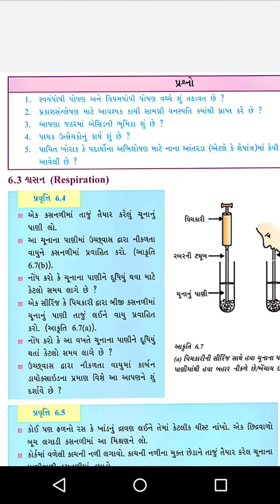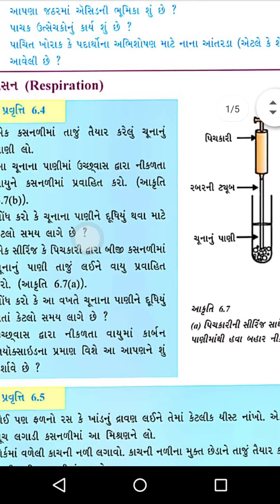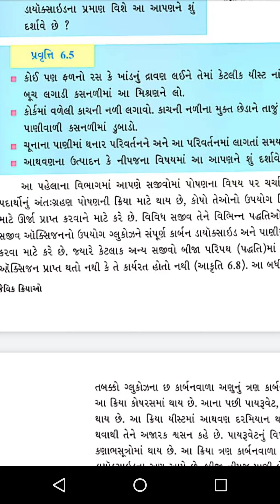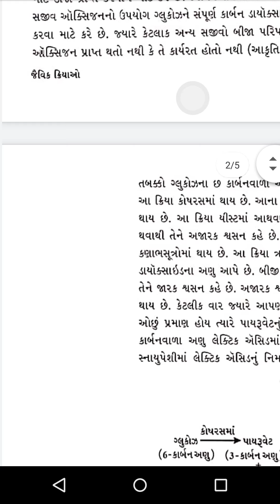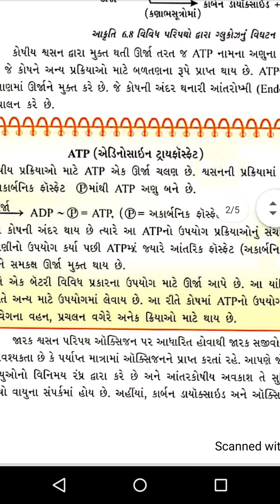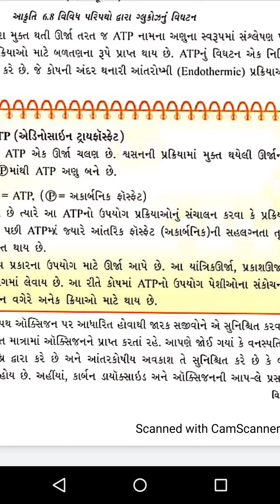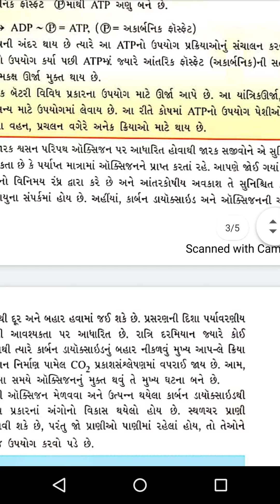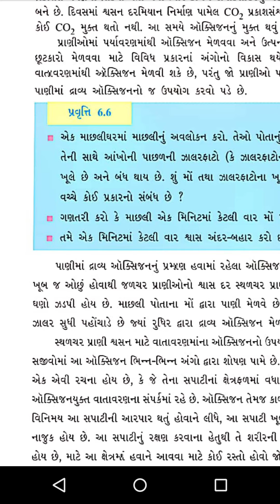ધોરણ-10 વિષય વિજ્ઞાન પ્રકરણ-6(ભાગ-7)